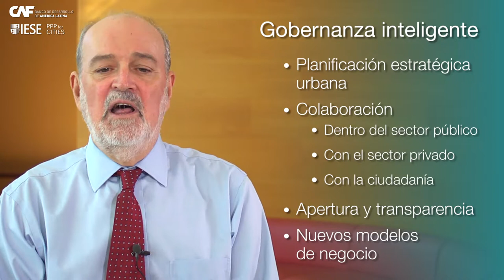Capítulo 10: Entornos urbanos inteligentes (Guía APP para gobiernos regionales y locales)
CAF elaboró una guía técnica con el objetivo de proponer algunos conceptos básicos para una mejor comprensión sobre qué es y qué no es una APP, cómo evaluar el uso del modelo APP respecto a otras fórmulas posibles y cómo enfrentar el proceso de estructuración de un contrato tipo. Accede a la guía a través de